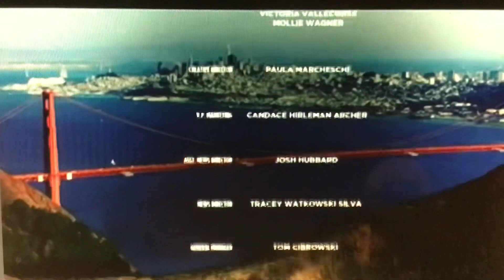KGO ABC 7 News Sunday Morning at 6am open August 27, 2023